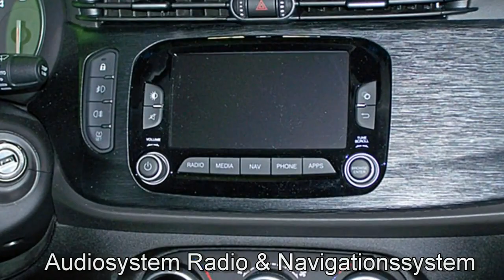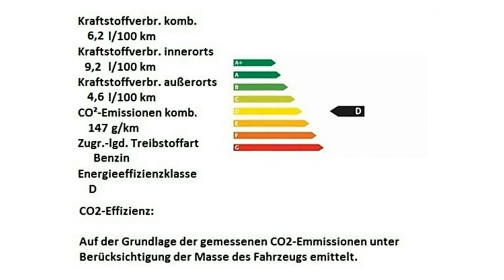Alfa Romeo Giulietta MY18 E6D TEMP Super 07521296 Nero Etna Motor Village Hamburg jetzt Stell.